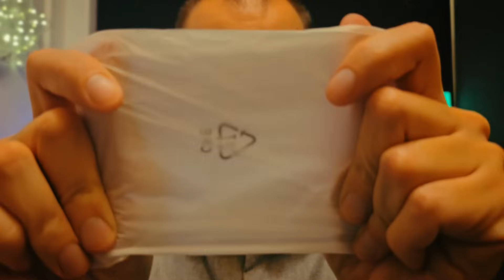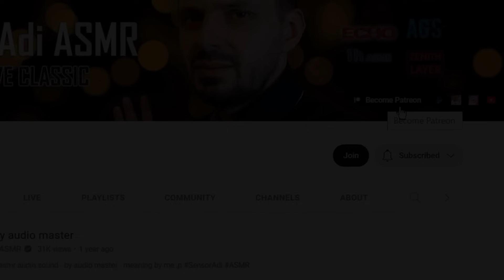ASMR with Random Echoes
ASMR with an echo that appears at different times. There is no echo throughout the entire video. It's in random places. This allows you to increase the level of relaxation and the feeling of ASMR.

Thank you for your presence and activity in the form of comments, subscriptions and likes - which motivates me and gives me a lot of pleasure.